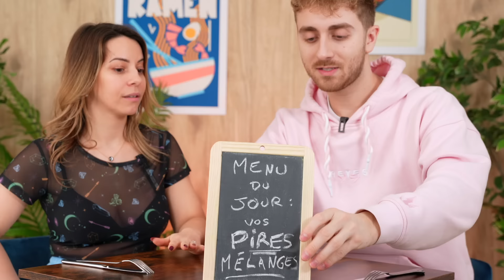ON GOÛTE VOS PIRES MÉLANGES D’ALIMENTS (Genre Camembert et Fraise 🤮)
Aujourd'hui on goûte une nouvelle fois vos pires mélanges d’aliments sauf que c’est avec Adeline, ma copine ! Je sais pas si certain vous me fascinez ou si vous me dégoûtez, j’hesite encore, mais aucun jugements évidemment

Vidéo montée par @ema-monteusevideo